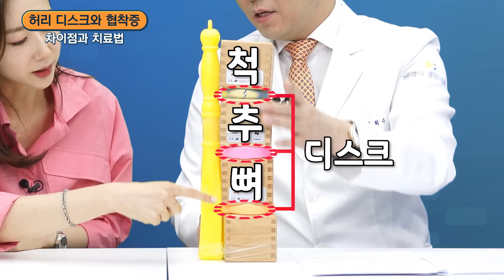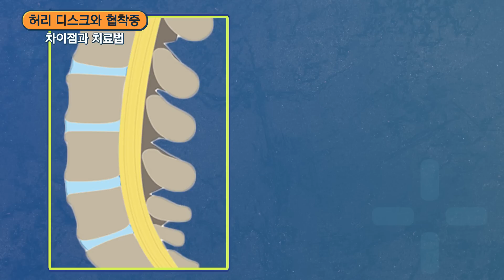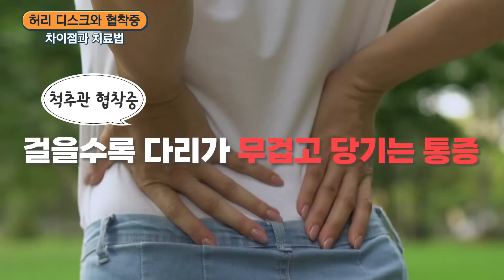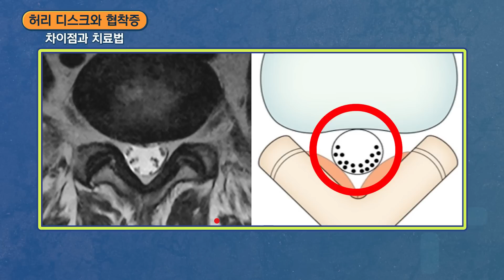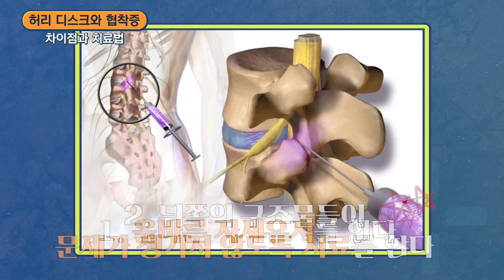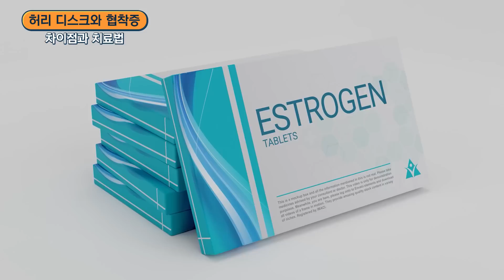비슷한 듯 다른 듯! 허리 디스크와 척추관 협착증 차이점과 치료법